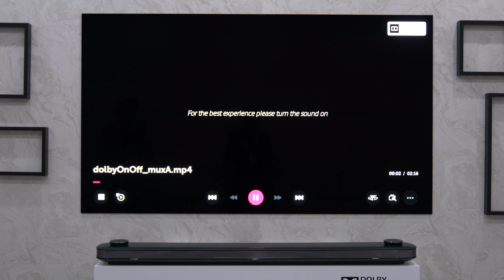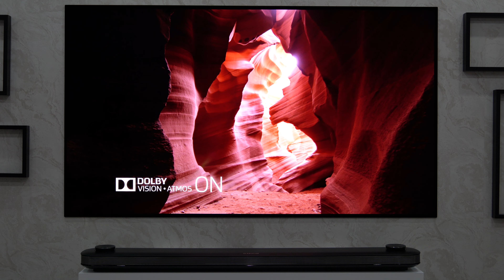2017 LG OLED TV: Dolby Vision and Atmos Demo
2017 LG OLED TV: Dolby Vision and Atmos Demo